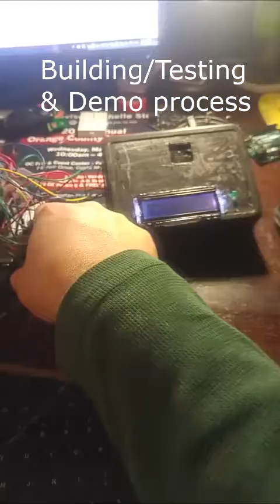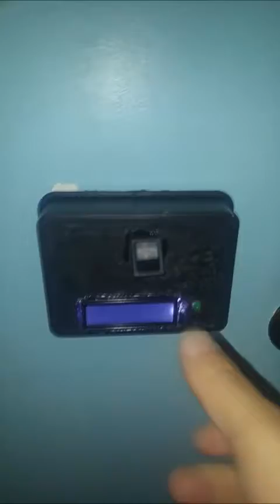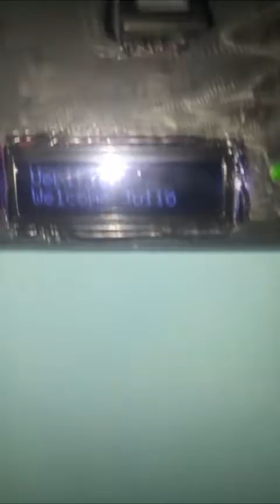FingerPrint-DoorLock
Finger print door lock.